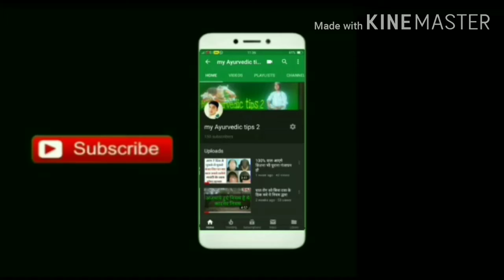चमत्कारी घरेलू उपाय गोरा होने के लिए जल्दी कर